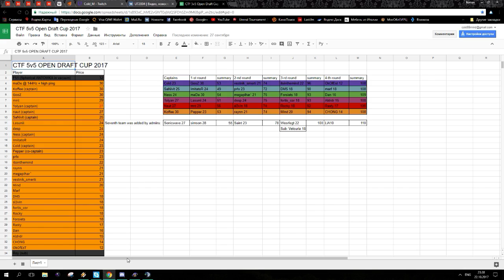UT2004 CTF Cup 2017 - Koffee's Team vs SaNivit's Team